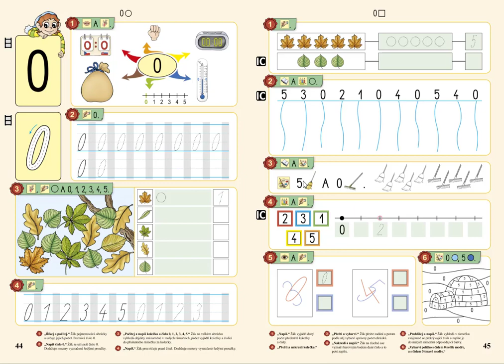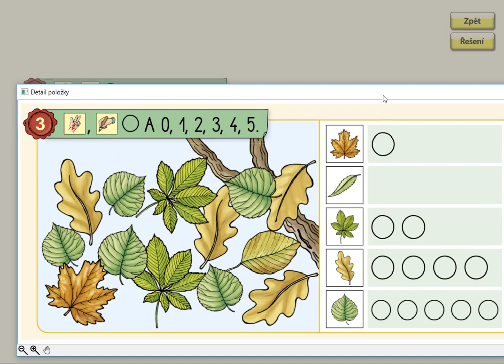Číselný obor 0 až 5, MATÝSKOVA MATEMATIKA 1. DÍL - POČÍTÁME DO PĚTI, str. 44, cv.3